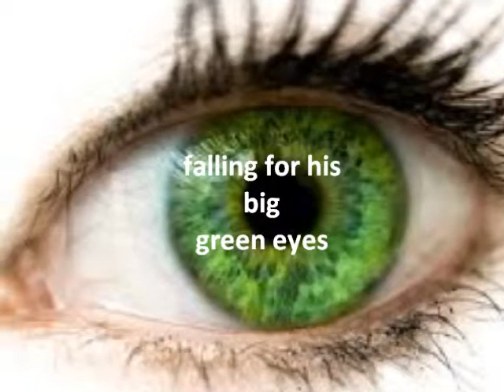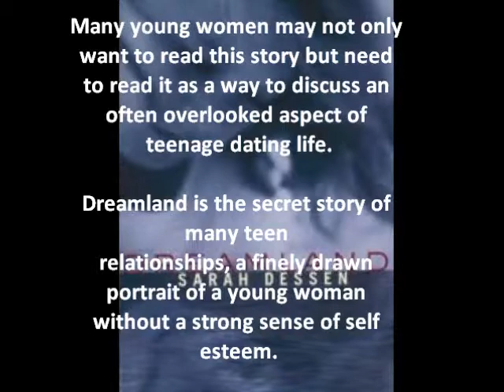Dreamland Sarah Dessen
a book about a girl with a hard life .